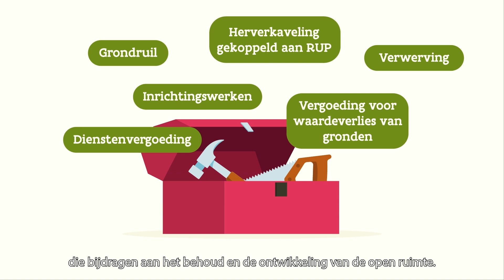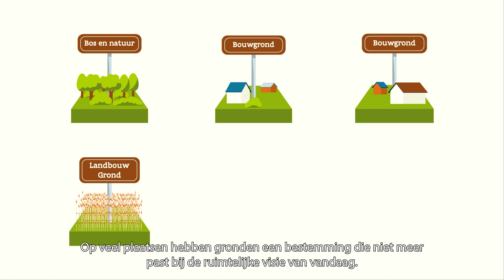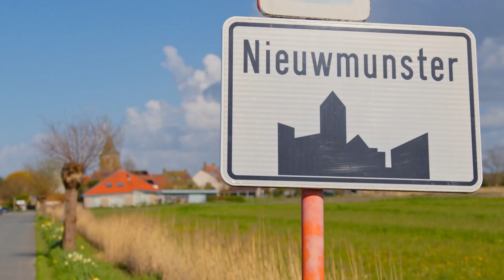VLM Herkaveling 2023